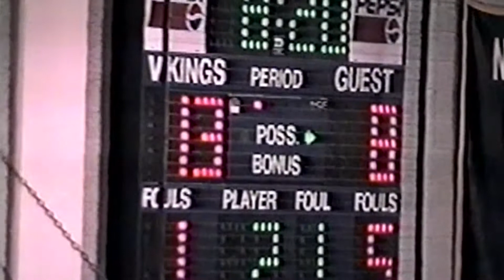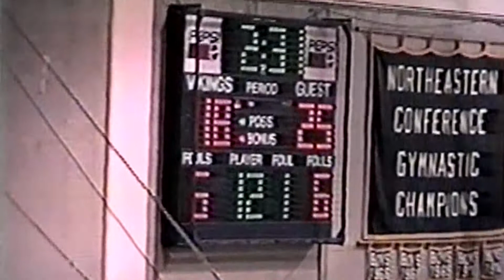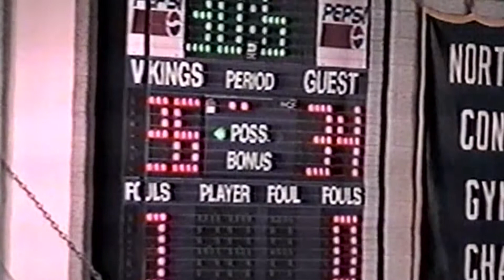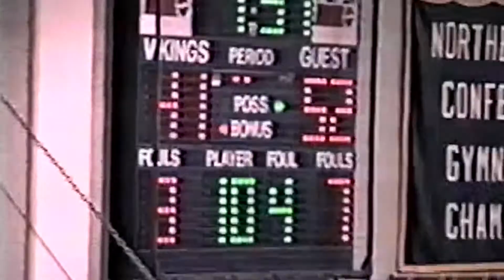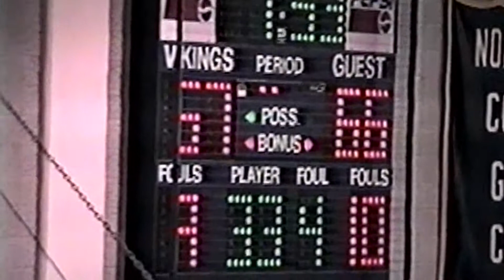Lynn Classical vs Winthrop (2001)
NEC matchup from the 2001 season as Lynn Classical traveled to Winthrop to take on the Vikings.